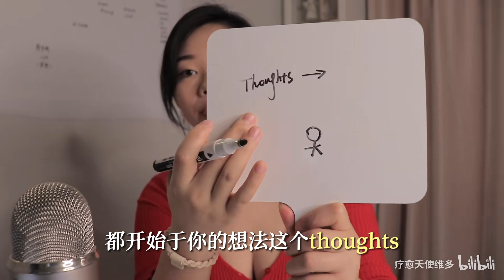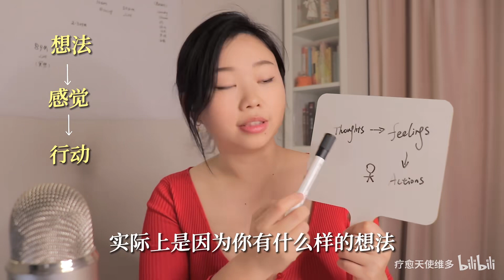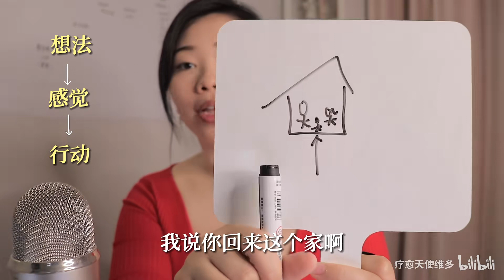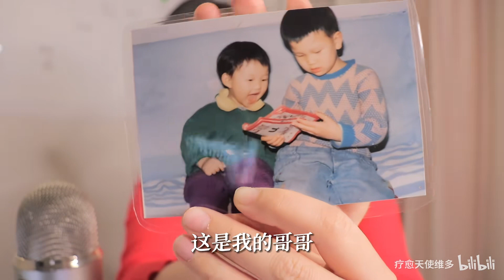又emo了？你最需要听到的话｜抚慰内心小孩练习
想和我成为现实中的朋友，
请进入：维多幸福学院｜年度会员
（粘贴到微信搜索框即可跳转）

想get同款珠宝，
请光临我的淘宝店：
「维多的珠宝盒」
（仅发中国大陆地址）

我的个人微信朋友圈会发一些日常动态和分享，
如果大家想看的话可以加我微信哈，
希望加到阳光积极的你，一起成长。
（微信不回复私信）vx号：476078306

申请好友时，请备注：
1. 姓名
2. 年龄
3. 职业/学业
4. 城市
5. 一本你最爱的心灵疗愈书名